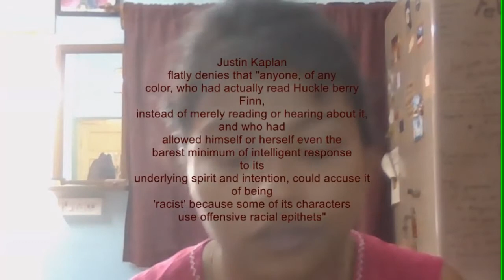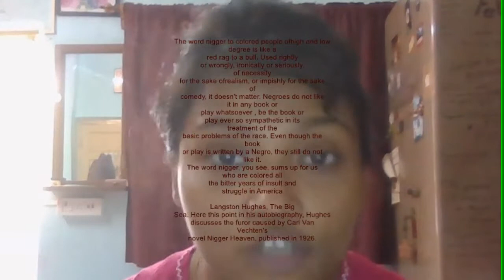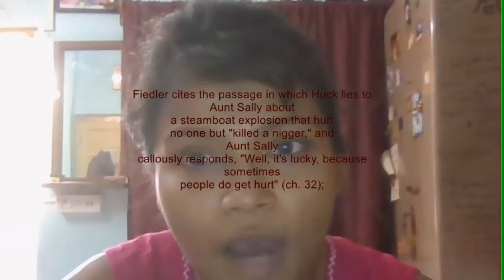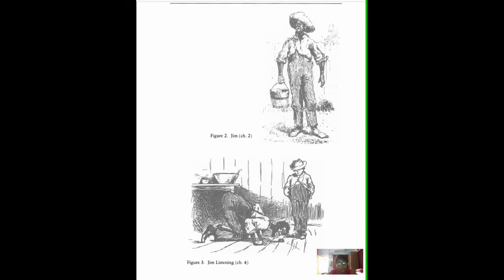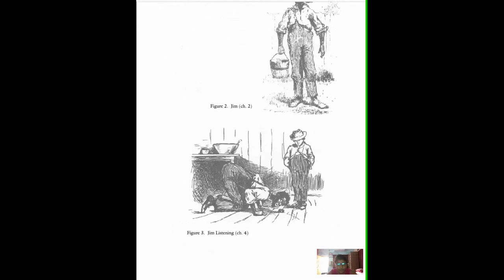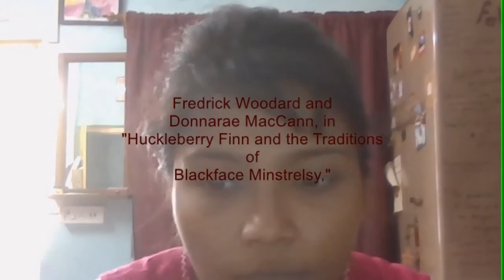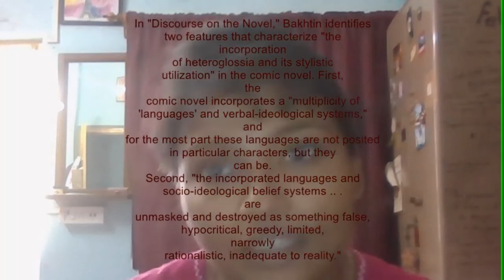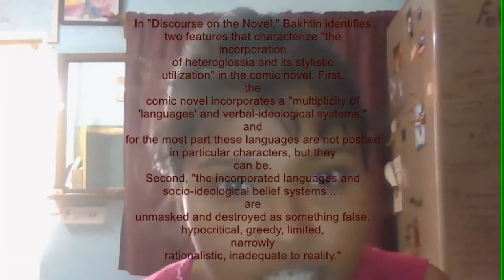Race - Points and Counterpoints - and Adventures of Huckleberry Finn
This lesson discussed multiple perspectives ans cholarship concerning race in Twain's novel.

Recorded Lecture for Online Class of BDC PG SEM II